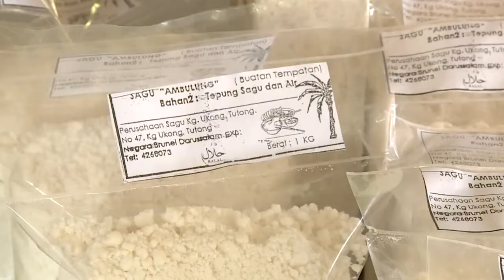Rampai Pagi 30 Mei 2022, Laporan Daerah Tutong